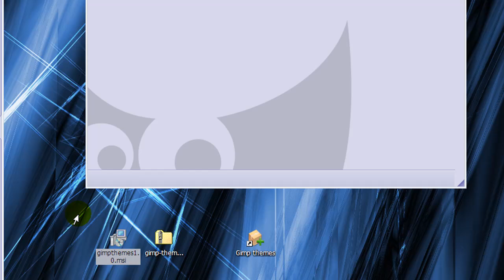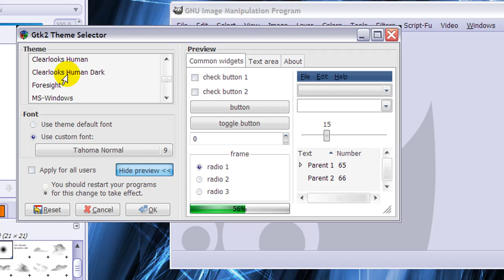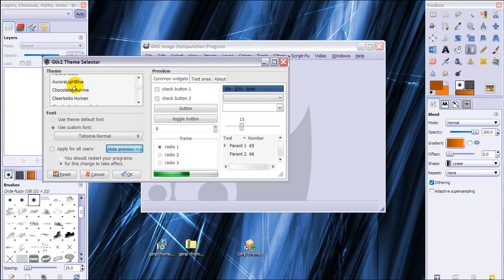GIMP tutorial: Installing GIMP themes on Windows(Change the look of GIMP)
In this little GIMP tutorial I'll show you how to get themes for GIMP for windows. Make your gimp look different. For instance, make your gimp look black.